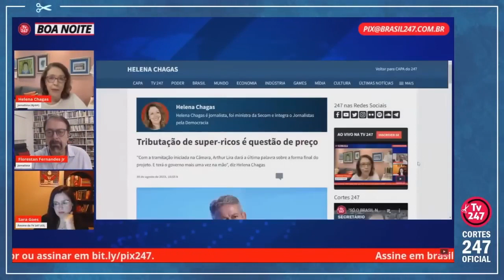Taxar os bilionários será a maior batalha deste semestre